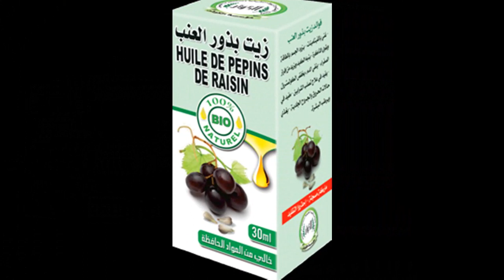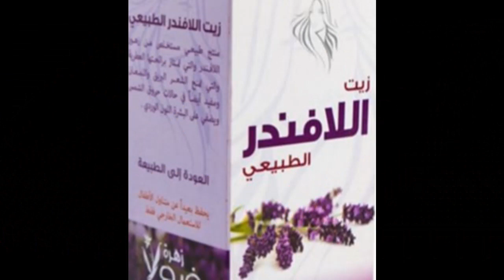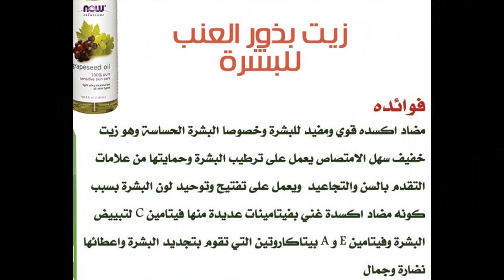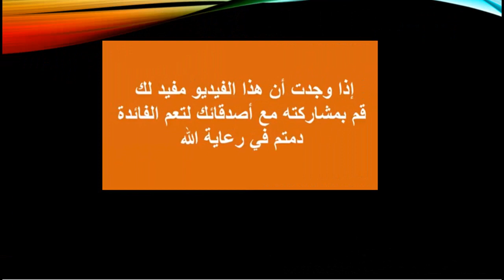وصفات العنب وزيت بذور العنب للبشرة وحب الشباب والهالات السوداء.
وصفات العنب و بذور العنب وزيت بذور العنب  وخاصة للبشرة وحب الشباب والهالات السوداء وكيفية الإستخدام
علاج جفاف البشرة ويعمل على شد البشرة ومنع تكسر أربطة الكولاجين
يحتوي على مضادات الأكسدة القوية التي ترفع المناعة.
يساعد على تفتيح البقع الداكنة.. ومكافحة الشيخوخة المبكرة والتجاعيد
بذور العنب غنية بمضادات الأكسدة بما في ذلك الأحماض الفينولية والأوليجومريك.
والأحماض الفينولية والأوليجومريك

رابط فيديو: فوائد بذور و مستخلص بذور العنب، درجة امان ومحاذير الإستخدام، لتحسين الكولاجين وتقوية العظام